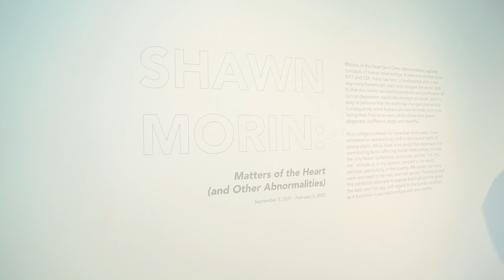Shawn Morin: Matters of the Heart (And Other Abnormalities)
This exhibition explores concepts of human relationships. "It seems to me that since 9/11 and Y2K, there has been a fundamental shift in the way many
humans act, react and navigate the world. Add to that the current worldwide pandemic and proliferation of clinical depression, especially amongst our youth, and it is easy to perceive that the world has changed dramatically. Consequently, some humans are now far kinder and more loving than they once were, while others have grown desperate, indifferent, angry, and
resentful." - Shawn Morin